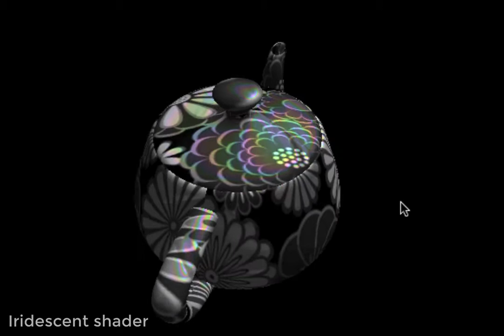GLSL Iridescent Shader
First pass on an iridescent shader. I had to make a shader from scratch to get it working. It was made in GLSL 2.0.